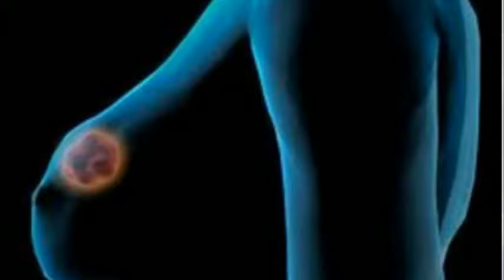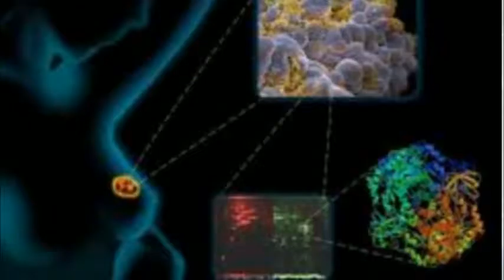Zona Saludable Mitos y realidades de los aceites vegetales y animales